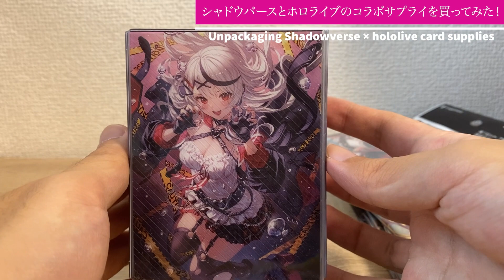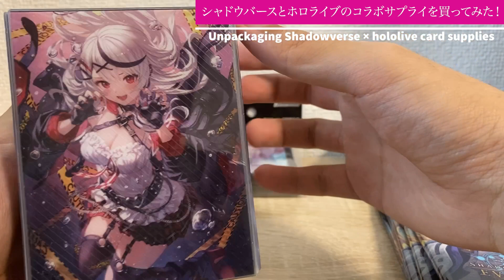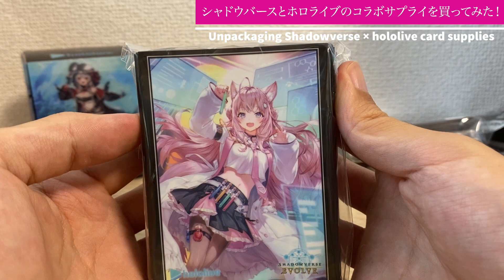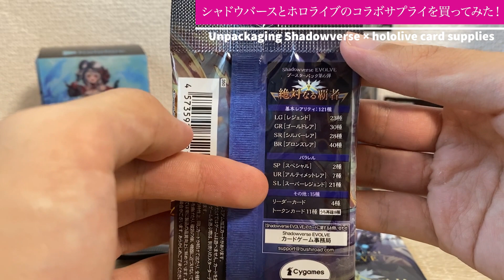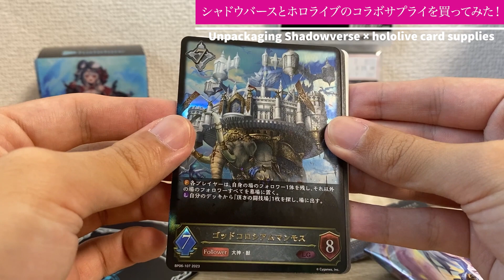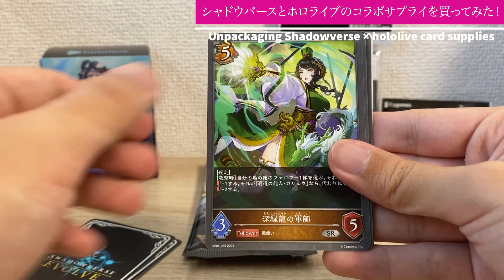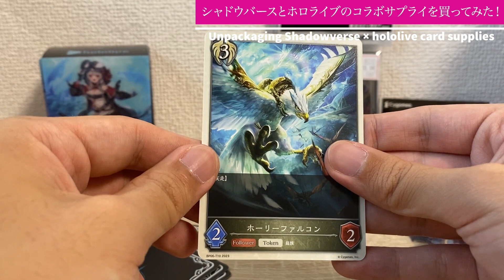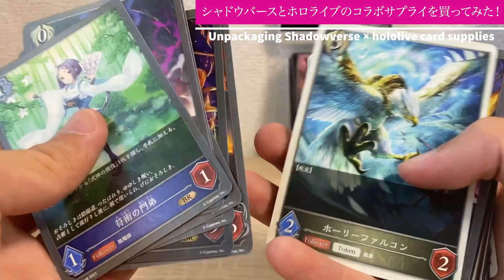【hololive】シャドウバースとコラボしたホロライブ6期生のカードサプライやパックを開封してみた！ Unpackaging hololive × shadowverse collab goods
【About me】
Welcome to my fortress of solitude!
I'm Kosuke.

@ITengineer/Life/English/Entertainment

◆Figure
フィギュアの魅力紹介(MARVEL, starwars等)
◆Exhibition
新商品など展示の訪問(コミコン,S.H.Figuarts)
◆Event
◆Travel
地球全体🌏ぶらり旅 (海外動画は準備中)
◆Life